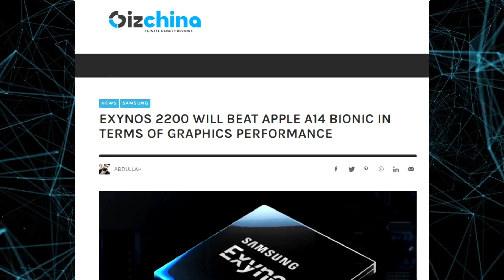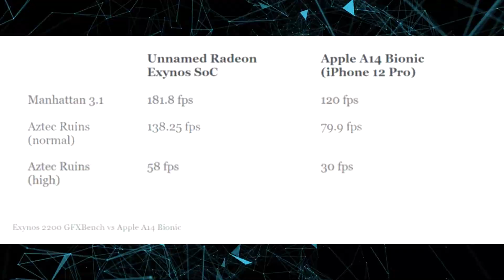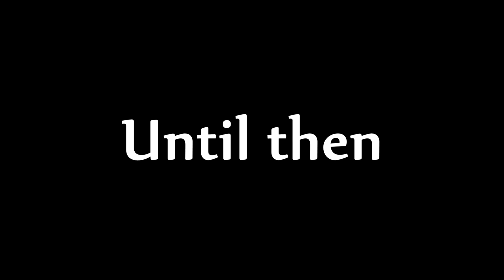Exynos 2200 With AMD GPU Will Beat Apple A14 BIONIC in Terms of Graphics Performance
Samsung Exynos 2200 with 4nm LPE Process and AMD GPU Will Surpass Apple A14 Bionic :-

Samsung and AMD have already made official their partnership which will bring a Radeon RDNA 2 GPU to high-end Exynos processors. Today there is a piece of new possible information regarding the first chip that should be released soon thanks to a benchmark test, which still indicates that the sucessor of Exynos 2100, Exynos 2200 should be better than the Apple A14 Bionic in terms of graphics.

The information comes from the GFXBench GPU Geekbench test.

It will have performance similar to the successor of the Snapdragon 888, the SM8450/Snapdragon 890 which is expected to arrive with the Adreno 730 GPU.

The first Exynos processor is expected to ship in the second half of 2021 and will be equipped in the next Galaxy S22, which is expected to ship in early 2022.